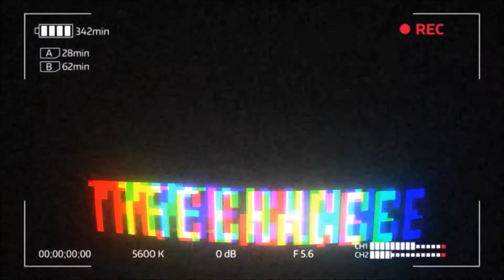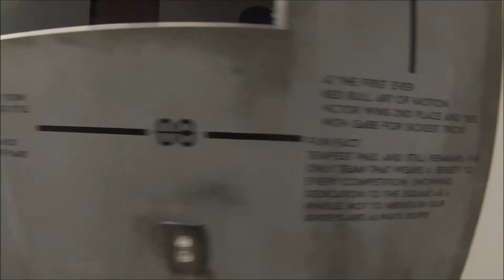TEMPEST GYM/ SOUTH LAKE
v=ZxzQPqp0sbU